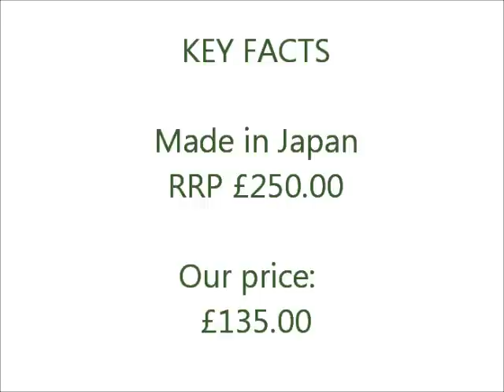Rhythm Magic Motion Clock Demonstration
A short video showcasing the quality, motion and sound of our new "Rhythm - Small World" clock.

Thanks